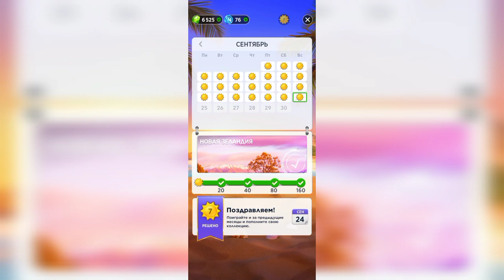24.09.2023 Пазл дня, Кроссворд дня в игре Wow